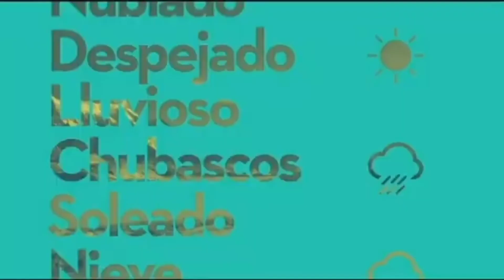tanda comercial chilevision (11/12/2021)